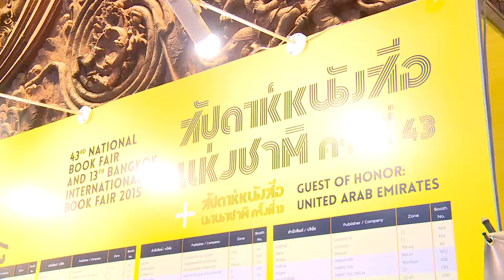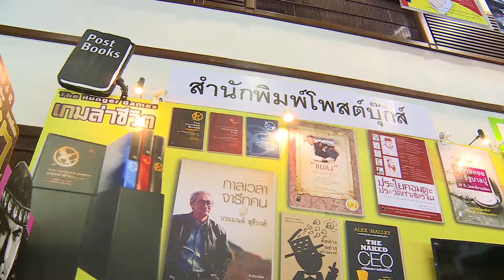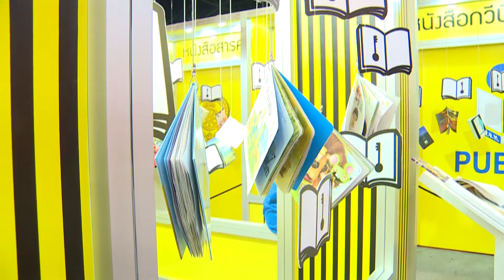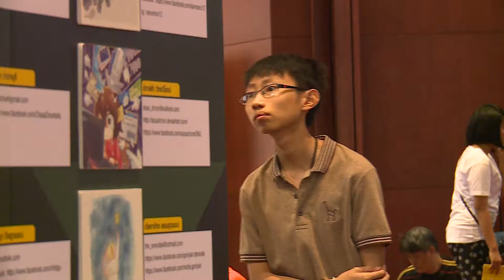ข่าวค่ำ NBT รายงาน...คนไทยอ่านหนังสือเพิ่มมากขึ้น